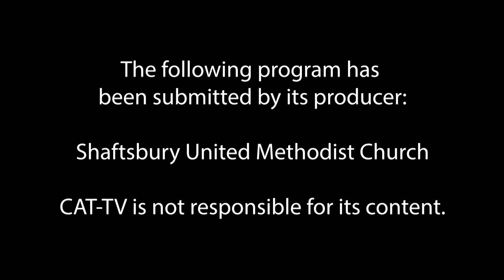Shaftsbury United Methodist Church // 8-15-21